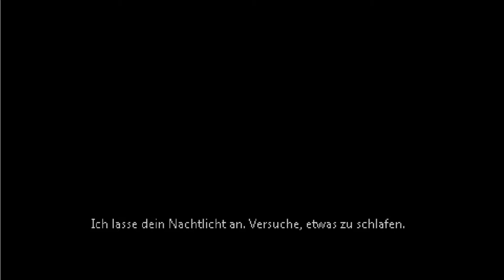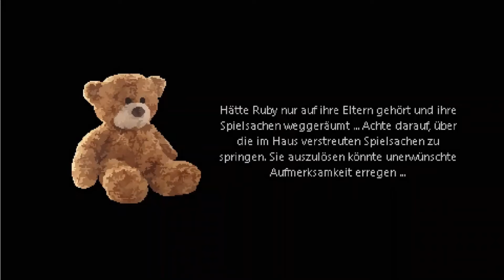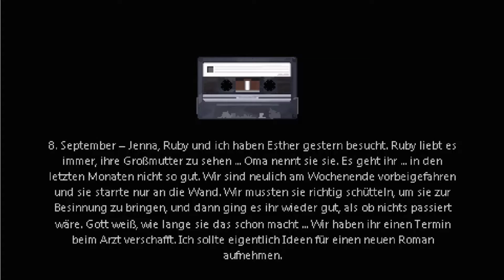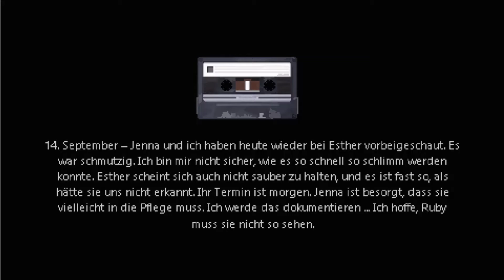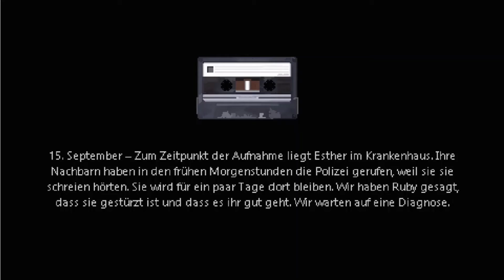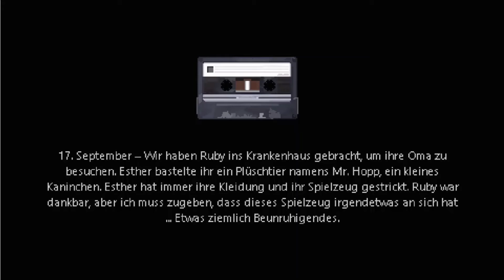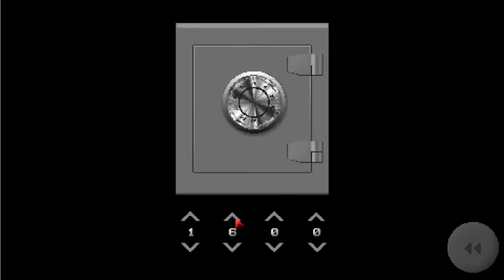Was tust du wenn du das hier Nachts in deinem Haus siehst?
Der Grusel Monat ist da.

Ich werde versuchen jede Woche etwas Horror relevantes zu bringen.
Viel Spaß.